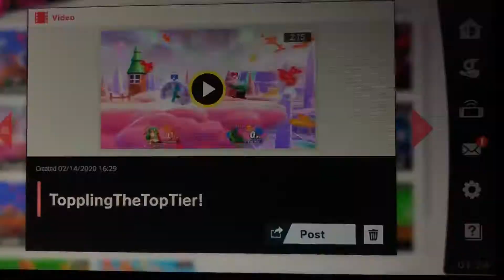Smash Ultimate Little Mac’s Smashing Matches! Episode 113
Episode 113: Toppling The Top Tier!
GAME! I cut the video off a bit too soon but I obviously won this match.
My opponent must’ve thought he was Unbreakable when he won multiple matches in my Battle Arena in a row using Palutena but I brought out my tertiary trump card, Little Mac to demonstrate how his Shining Diamond Isn’t so top tier tough after all!
What a way to rage quit! This SD was beautiful to witness!

(JOJO REFERENCE IN MY DESCRIPTION WHAAAAAAT)